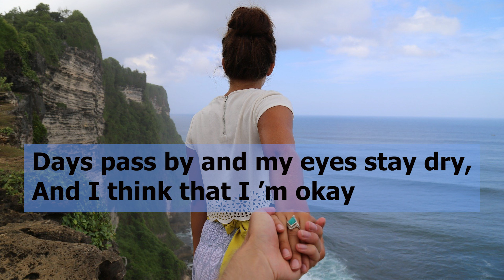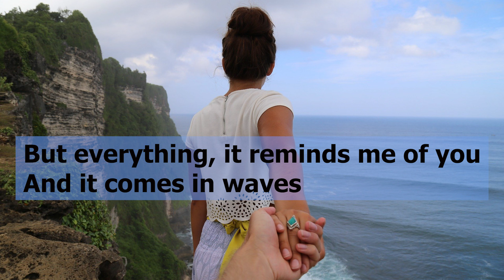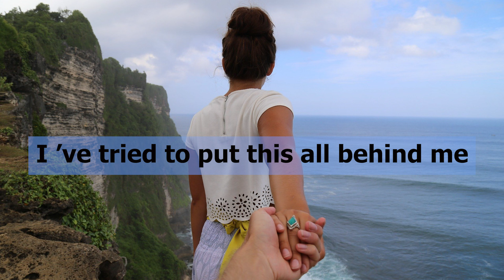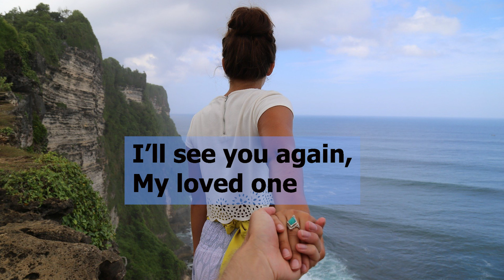🔸 Imagine Dragons - Wrecked (with Lyrics) / 4K HQ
"Wrecked" is a song by Imagine Dragons, 2021